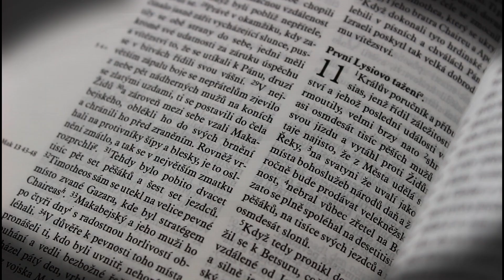24.4. MLUV, PANE ... - Buď jak sv. Jiří! - P. Šůstek